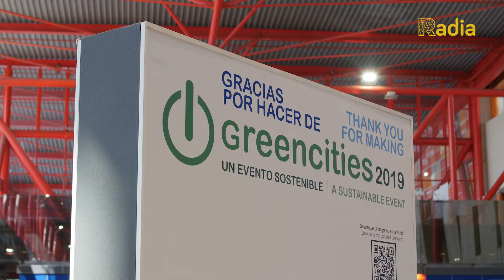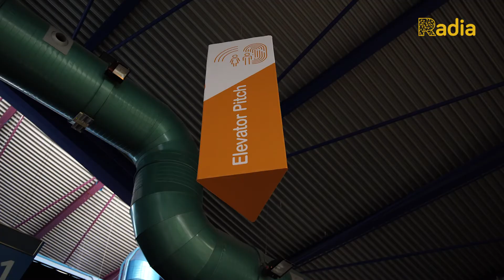Impulsando la colaboración para el Desarrollo Inteligente de Andalucía 27/03/2019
RADIA pretende constituirse como un espacio de encuentro en el que todos los agentes públicos y privados que forman parte del ecosistema smart de Andalucía colaborarán para la definición y construcción de la smart región de Andalucía, y la estrategia de desarrollo inteligente de sus ciudades y municipios, todo ello a través de un proceso de gobernanza